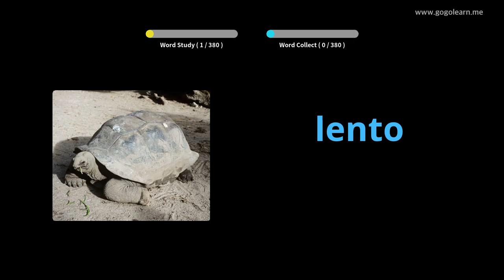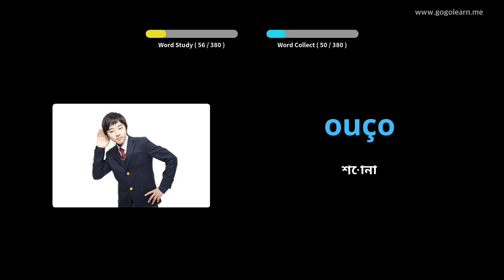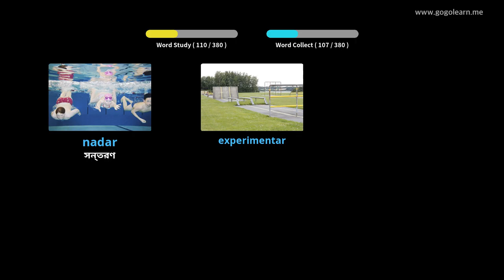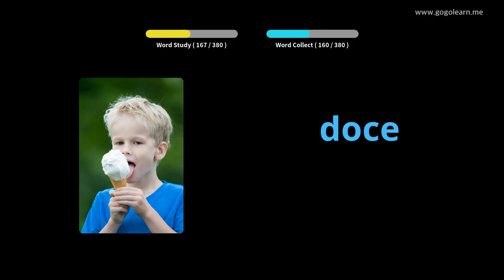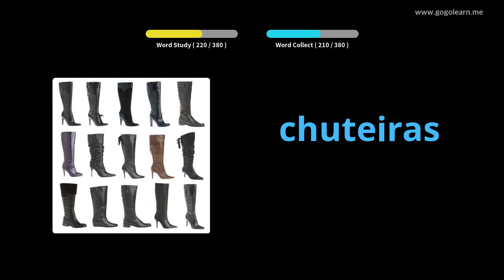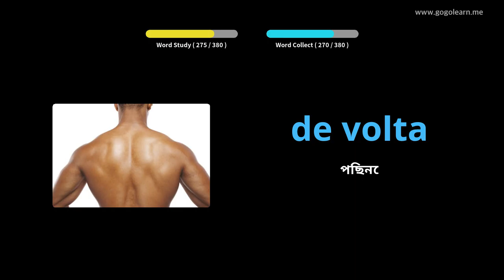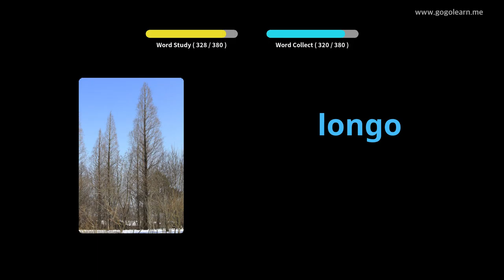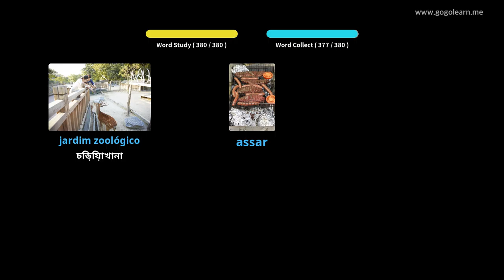পর্তুগিজ শব্দভাণ্ডার বেসিক শিশু | Golearn